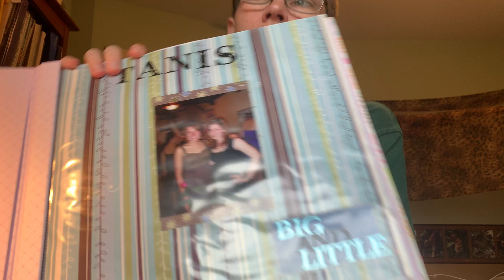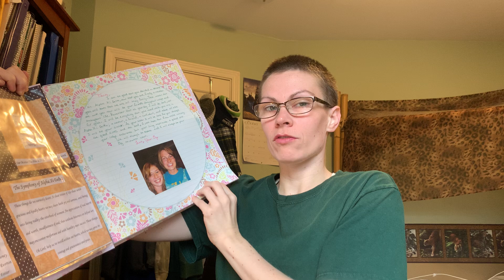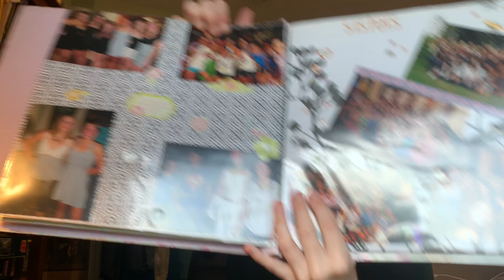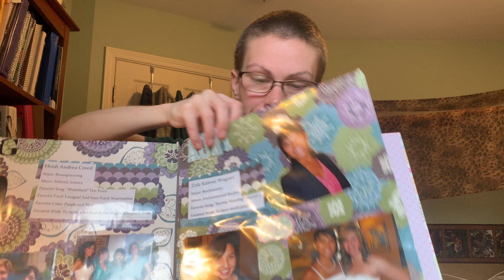Alpha Xi Delta initiate, Nu Chapter - University of Washington, 2010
Here I talk about being initiated into Alpha Xi Delta sorority (Nu Chapter, University of Washington) in approximately October/November 2010 following rushing and pledging in September 2010. I talk a little about the structure of the system and serving as House Manager and Health and Wellness Chair.

Filmed by me (Tanis Coralee Leonhardi) in Shoreline, Washington State, United States of America starting at 9:46 a.m. on Saturday 14 October 2023. Uploaded by me (Tanis Coralee Leonhardi) and premiered (published here on YouTube, Seattle time zone) 14 October 2023.